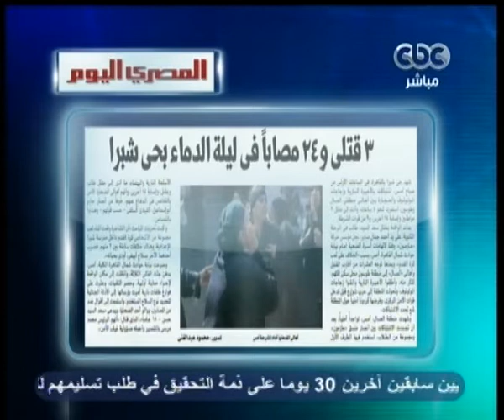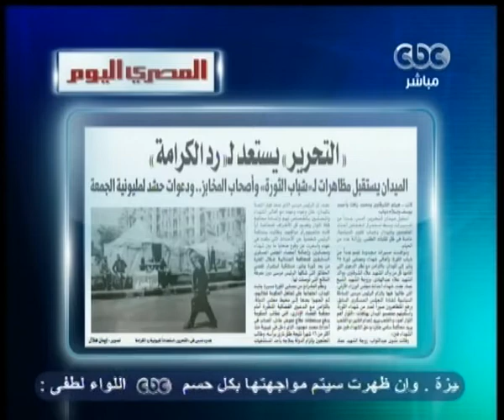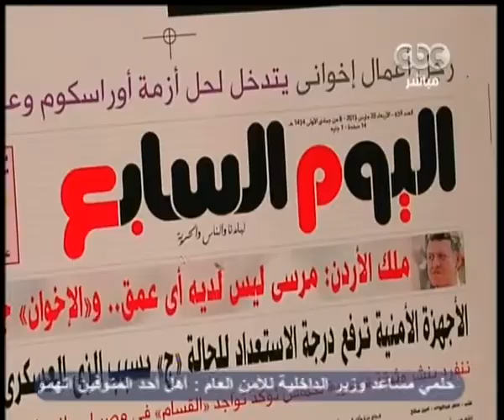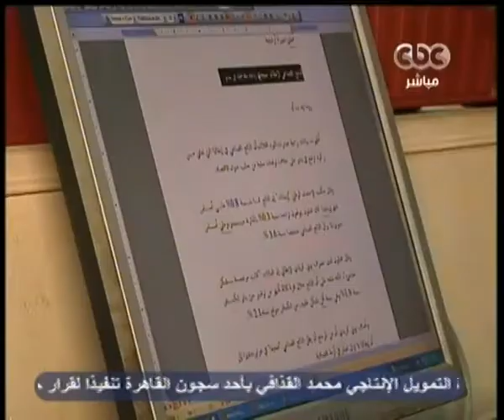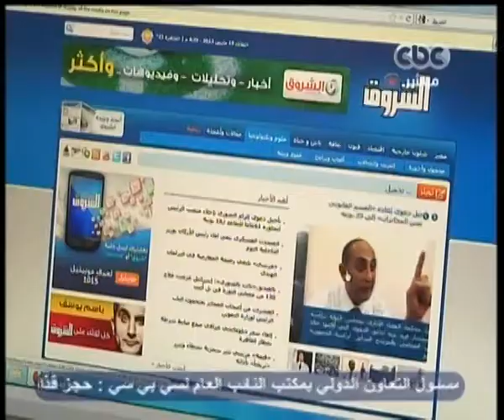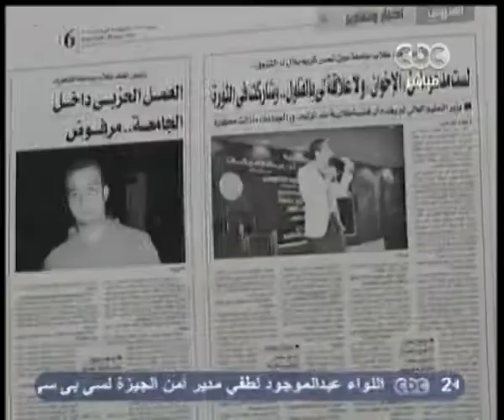زي الشمس - [20-3-2013] فقرة الصحافة